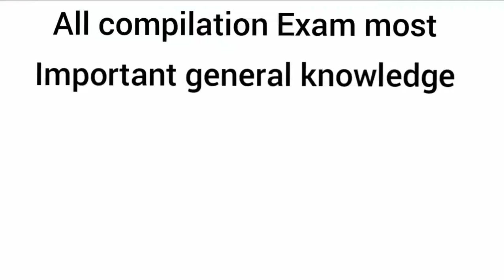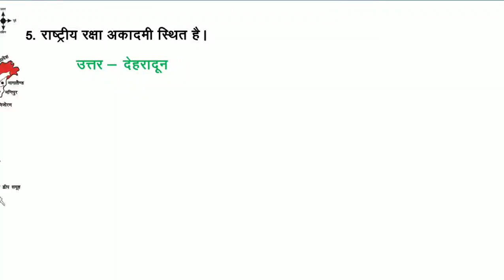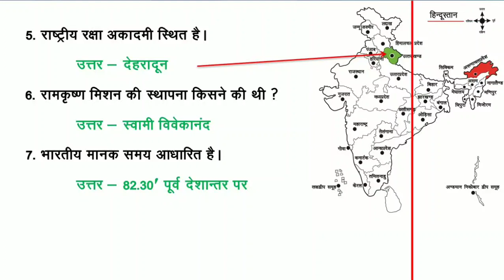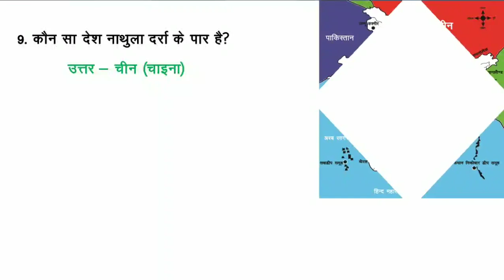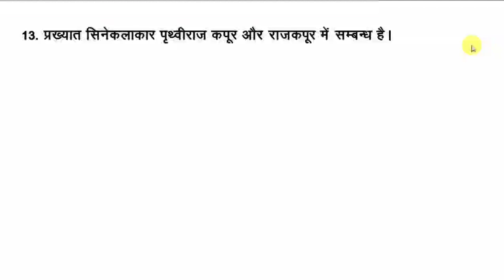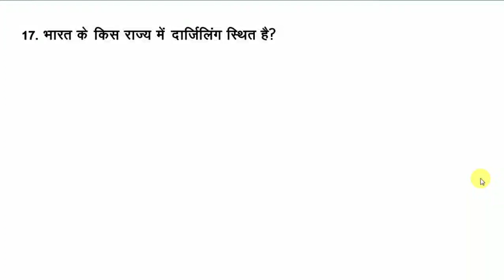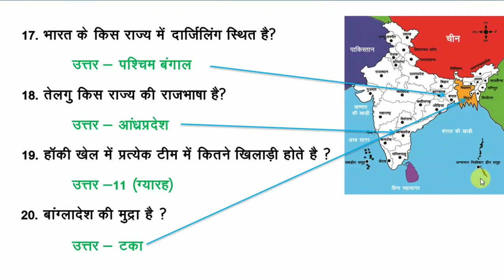Top 20 Most Imp General Knowledge One liner Question | All Compitition Exam Most Imp Questions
ब्लॉग पड़ने के इच्छुक है तो हमारे ब्लॉग लिंक पर क्लिक करे

thanks